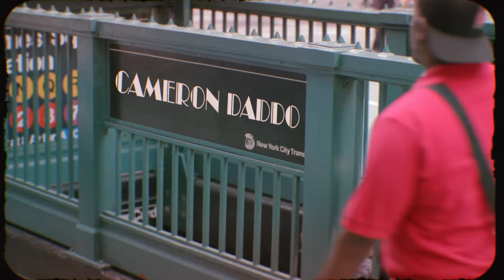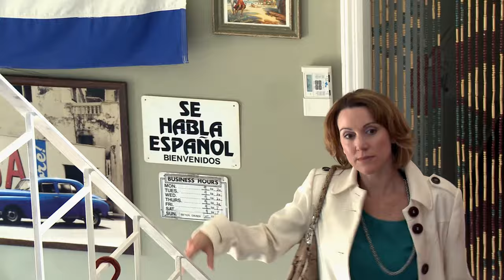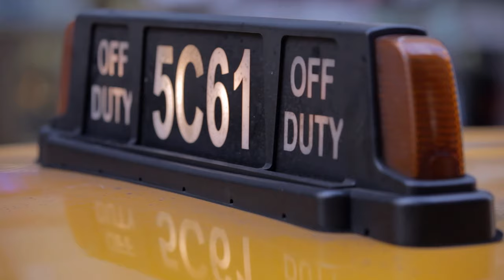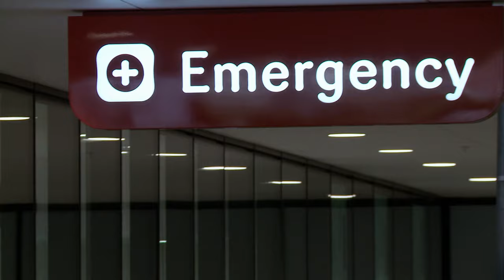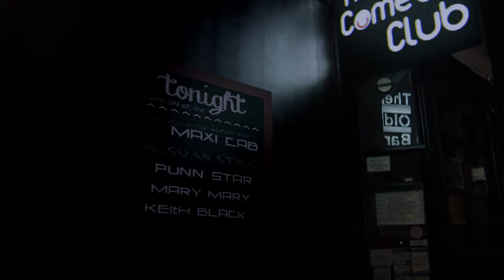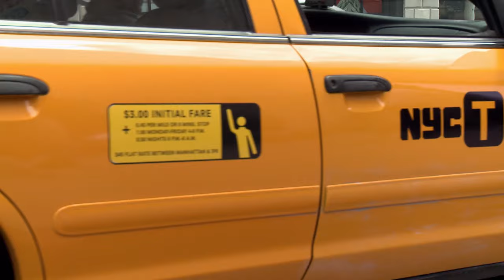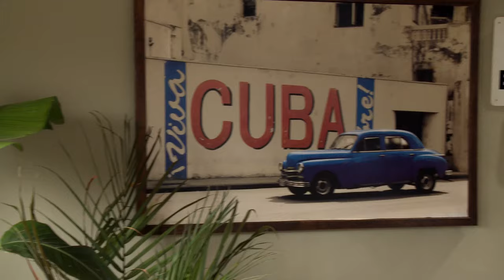GAGO - Blackmail | Full Action Movie | Comedy | Dirty Cop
After a New York taxi driver (Dov Davidoff) finds himself in possession of an incriminating DVD that a dirty cop wants to use to blackmail a politician, his group of struggling actors want to capitalize on the situation.

Director: Antony J. Bowman
Cast: Dov Davidoff, Taryn Manning, Diane Farr, Ella Bowman, Anna Mountford, Currie Graham, Cameron Daddo, Bernard Curry, Damion Poitier, Mindy Robinson